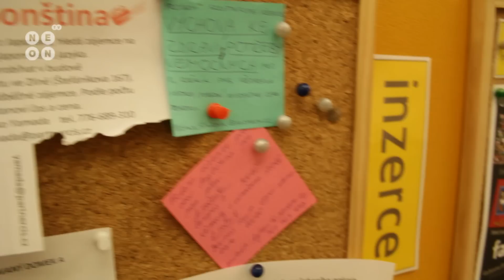Knihovna UTB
Reportáž o univerzitní knihovně UTB ve Zlíně.